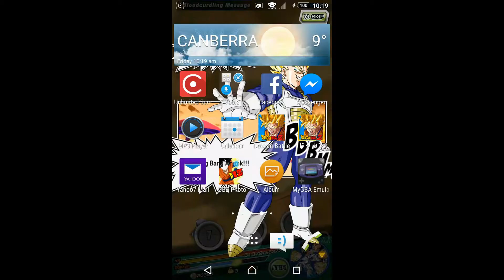FUCKING WOW OF A HOLY SHIT!!!!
THE BEST SUMMONING YET, THUS FAR!!